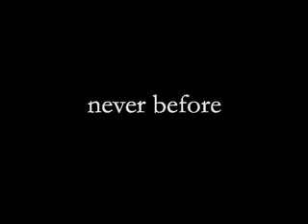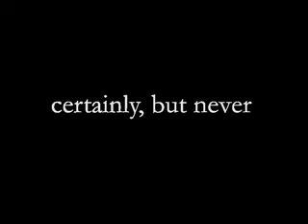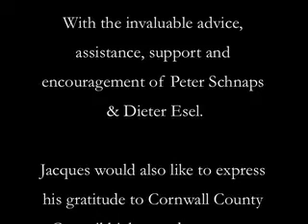Road trip1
Miles Davis and Asda? Asda and Miles Davis? And Bodmin?